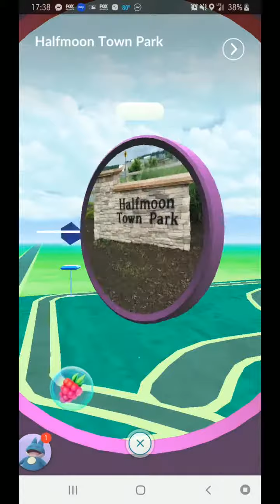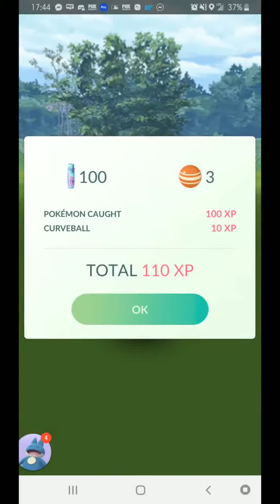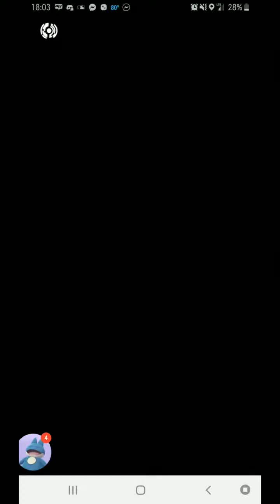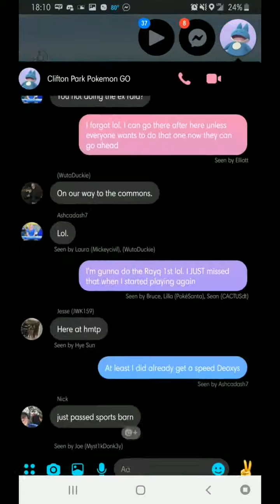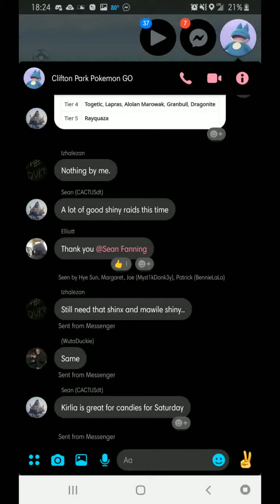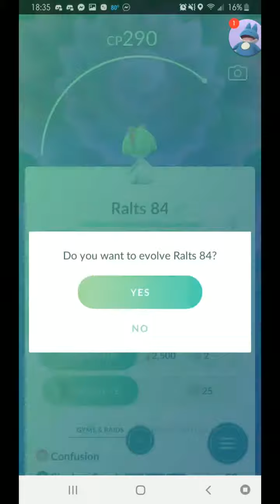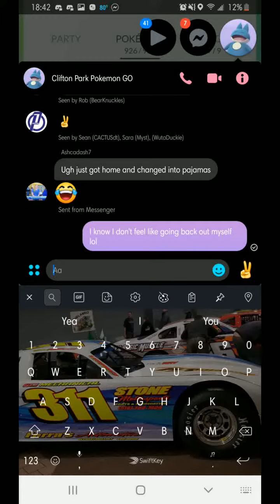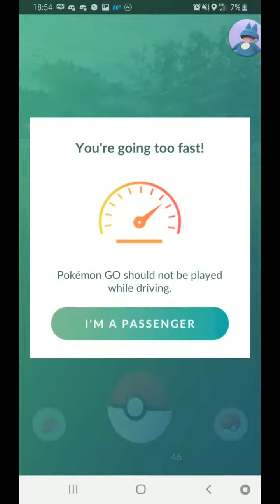Pokémon Go | #64 (7/31/19) Rayquaza Raid, Shadow Dratini